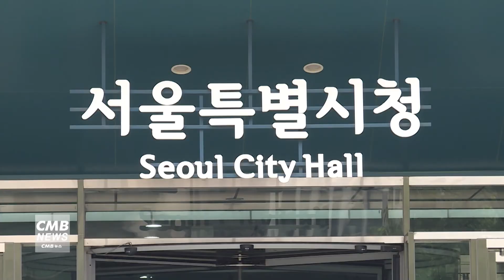[서울뉴스]서울시, 다함께 어린이집 시범사업 추진